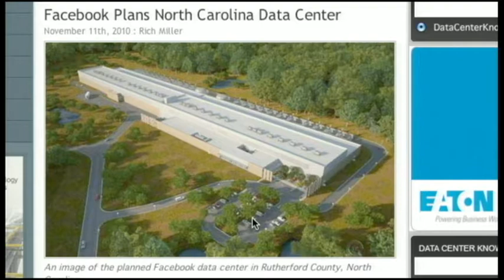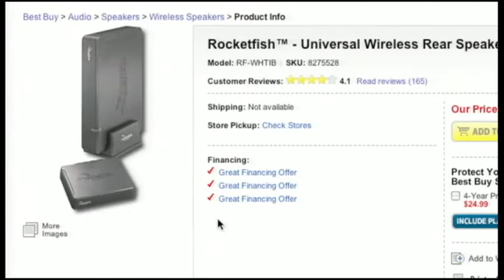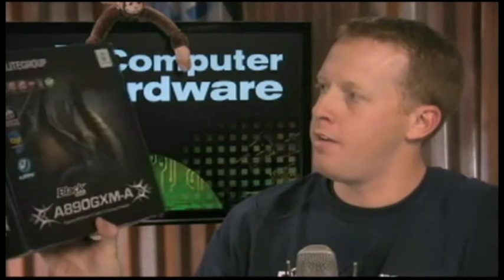This Week in Computer Hardware 95: The Fastest GPU This Week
GTX 580 tests, bigger faster SSDs, mega-data centers, real RAID results, your questions, and more.